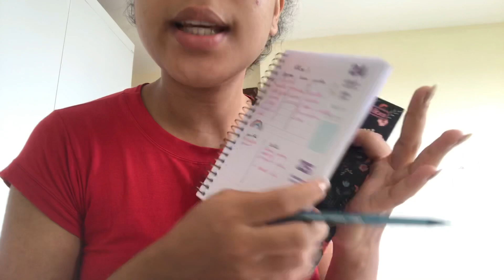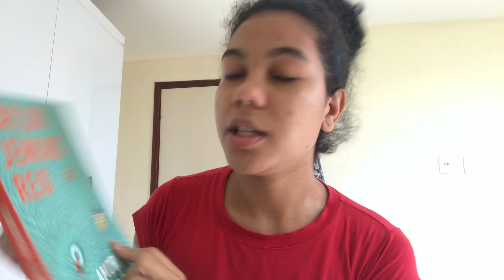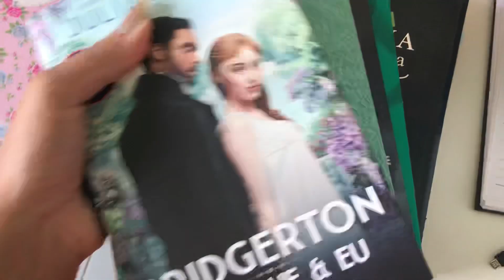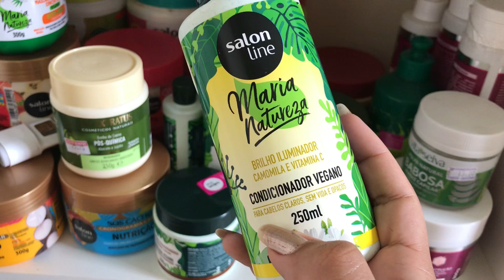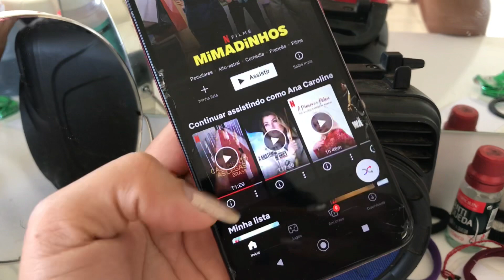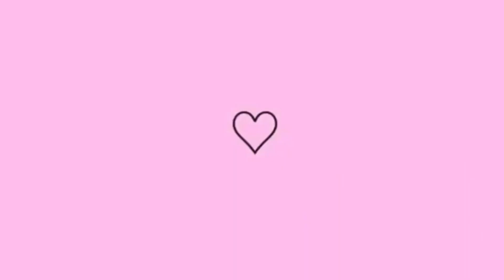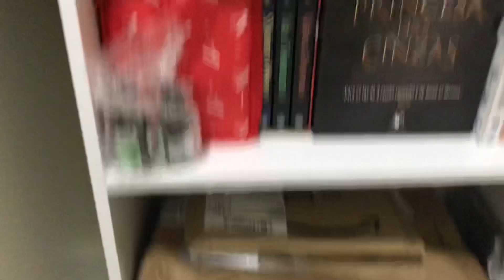VLOG : ADOTAMOS UMA CACHORRINHA , MOSTREI O QUARTO DE GRAVAÇÕES…